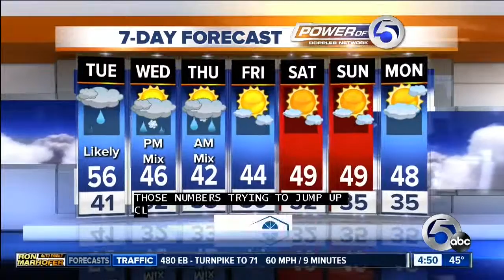GMC Tera Blake Tuesday 445a weather forecast